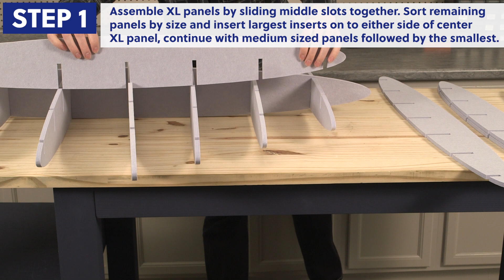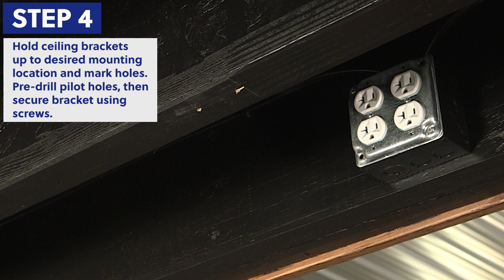PP-CW01G Acoustic Ceiling Waffle Panel Assembly by VIVO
Are you tired of losing your concentration in a noisy office? Instead of getting discouraged, it’s time to get creative with the Acoustic Ceiling Waffle Panel (PP-CW01G Series) from VIVO! Crafted from advanced acoustic polyester fiberboard, this ceiling panel is a master sound absorber that will help mute unwanted background noise in previously echo-prone areas. Not only does this versatile product enhance acoustics, it’s also a statement piece! The waffle chandelier design disperses light to create a mesmerizing effect in any space.